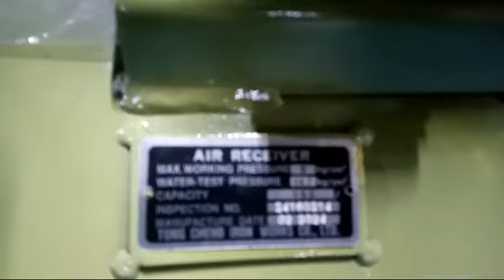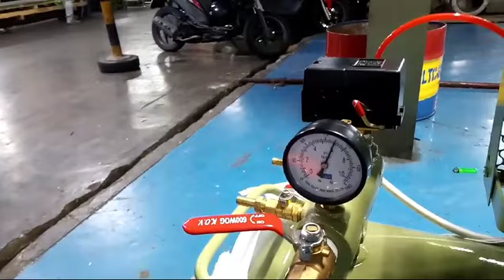Kompresor 5 PK Swan + elektromotor FAW